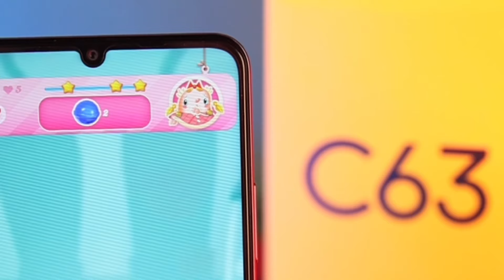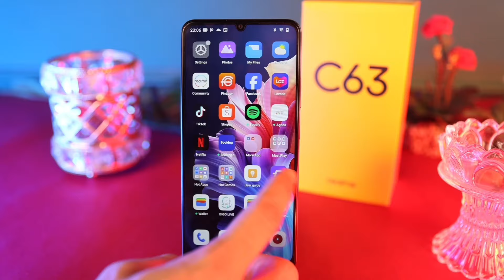ملك الشياكه بأقل من 7000 جنيه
فرصه صعب تتعوض خليفة C53 اللي باع اكتر من 2 مليون نسخه
وكمان ضمان 24 شهر مع شحن 45 واط